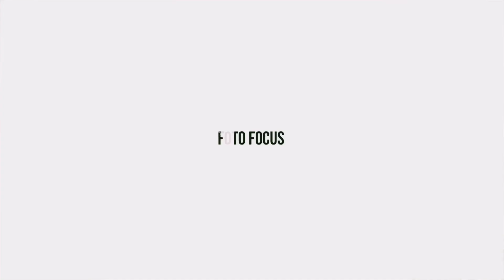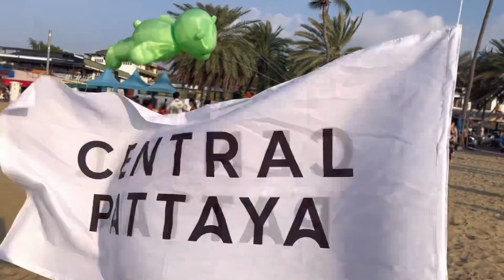PATTAYA International Kite On The Beach 2024 | FotoFocus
PATTAYA Internation Kite On the Beach 2024 | FotoFocus
เก็บบรรยากาศมาฝากค่า เด็กๆปิดเทอมพอดีตรงกับมาพัทยาแล้วมีงานแสดงว่าวที่หน้าหาดแถวๆเซ็นทรัล พัทยา คนเพียบเลยแต่เด็กๆชอบเลยค่ะ

ฝากติดตามผลงานเพิ่มเติม